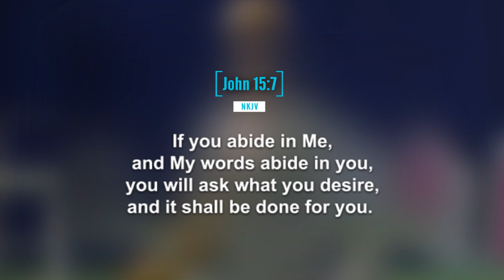Prophet Issaka's Words of Wisdom: Personalize Scripture for a Transformative Faith.